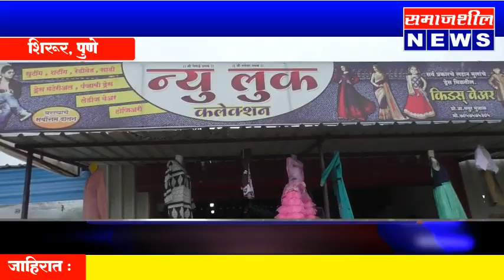शिरूर, पुणे : कवठे येमाईत कापड दुकान चोरटयांनी फोडले | Shirur | Pune | Kawathe Yemai